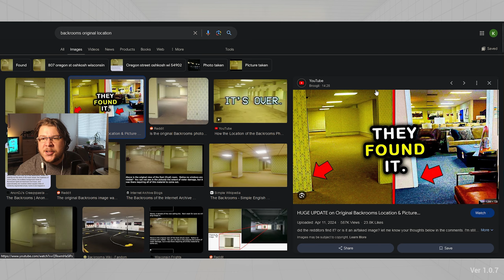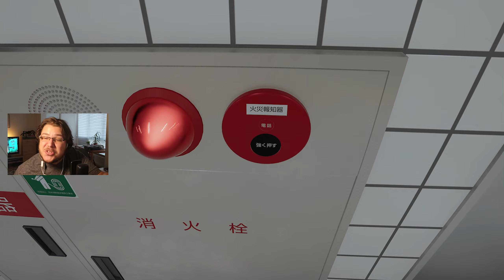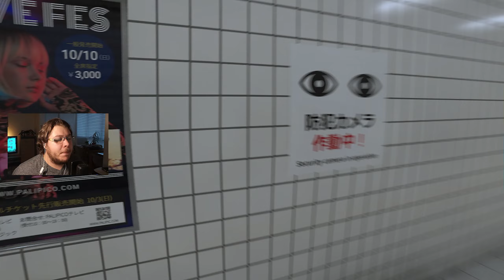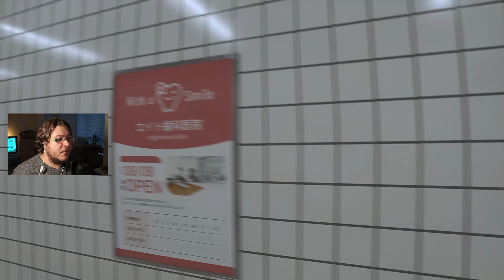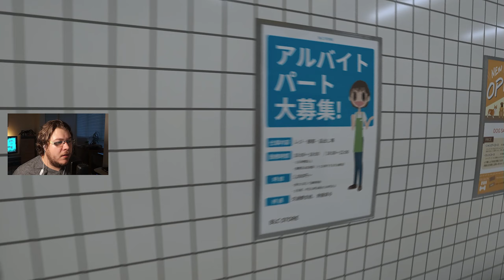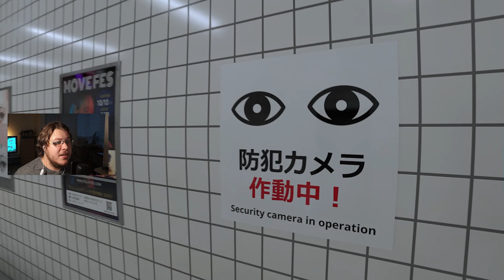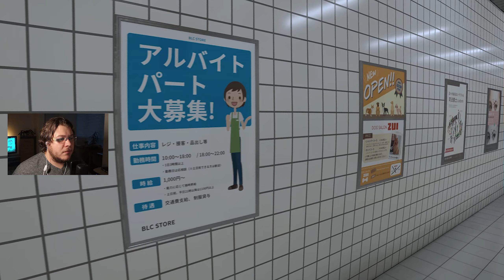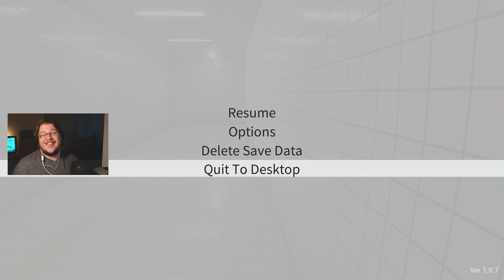The Exit 8 - STRAŠIŘÍJEN 9 | Něco není v pořádku v tomhle opakujícím se liminálním metru.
Upřímně některý z těhlech věcí by ani neměly bejt považovaný za anomálie, když jedete přes Černej Most nebo Kačerov. Některý podivnosti tam jsou prostě běžnou rutinou.

► Co je hrozivější, než svý těžce vydělaný peníze dát ňoumovi mimo sklep? Získej děsivý odznáčky a ještě děsivější emoty do komentářů!

► Pro ty "nejstrašlivější" tweety.

HRA
► The Exit 8

► Ještě zanedbanější, než ten nejstarší prokletej barák v béčkovým hororu.

► Chceš mi něco poslat? Baf.

► Sleduj mě živě na Twitchi... stejně jako twitchujou těla mrtvol, když na ně příjde rigor mortis

KAPITOLY
► 0:00 - Intro
► 1:07 - Exit 8
► 43:04 - Outro